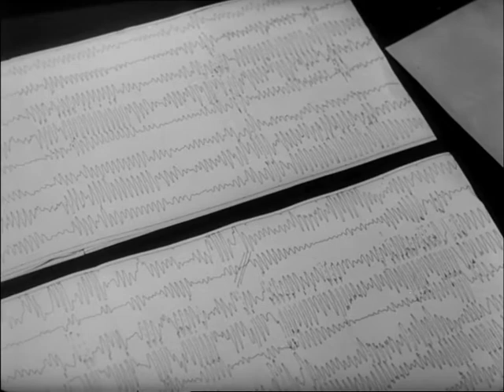"The Brain Machine": Out on DVD 04/11/2013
Patrick Barr and Scotland Yard stalwart Russell Napier star in this sci-fi flavoured mid-fifties thriller, a rarely seen early feature by Ken Hughes -- later to score box-office hits with Chitty Chitty Bang Bang and the BAFTA-nominated The Trials of Oscar Wilde. Produced at Merton Park Studios for Anglo-Amalgamated, The Brain Machine is presented here in a brand-new transfer from original film elements in its as-exhibited theatrical aspect ratio.

A murderer, Edward Jarrit, is brought into a mental health institution to be tested by Dr Philippa Roberts using an electro-encephalograph -- the remarkable machine that can reveal abnormalities within the brain. At the same hospital, a man suffering from amnesia is questioned under the influence of a drug; he reveals his name and states that his life is in danger. After examining him on the 'brain machine', Philippa is alarmed to find the results are identical to those of Jarrit...